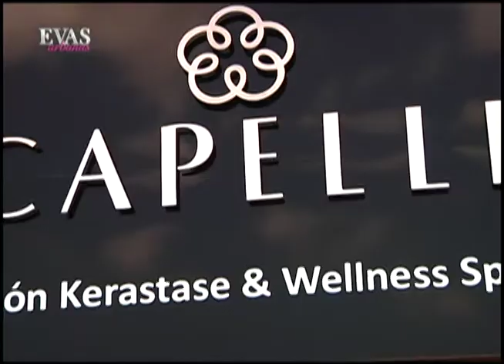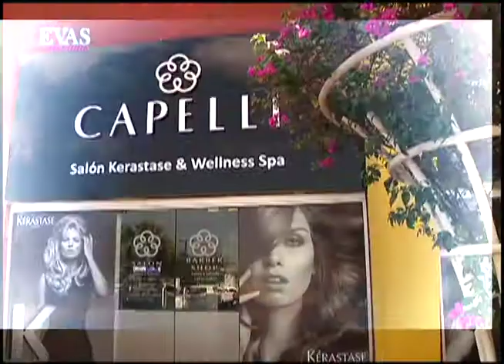Rituales Kerastase | Capelli Salón & Spa